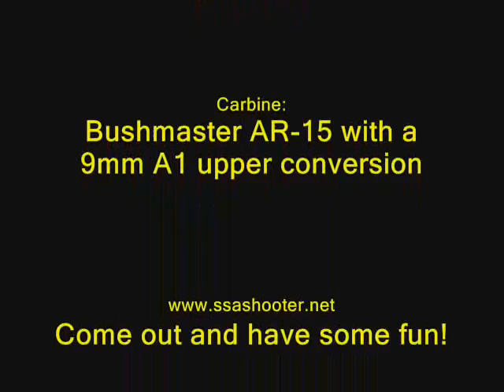SSA Steel Madness April 2009 - Sugarfoot47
Steel Madness - April 5th

Shooter: Sugarfoot47
Pistol: Glock 19
Carbine - Bushmaster AR-15 with a  9mm A1 upper conversion

We were both  having issues with the same 9mm reloads.

Steel Madness every 1st & 3rd SUNDAY of each month. Sometime on the 5th Sunday of the month, if the month has one.